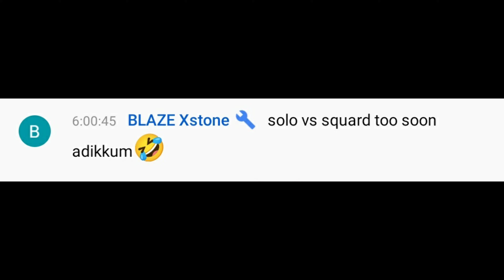INSULT ആണ് ഏറ്റവും വലിയ INVESTMENT \/ ഇതൊക്കെ എന്ത് നിസാരം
GAMING LIVE DEVICE = IPAD MINI 5
2ND DEVICE = ONEPLUS 7T
LAPTOP= ASUS X556UF
GAMING HEADPHONE = COSMIC BYTE GS410

OUR YOUTUBE FAMILY LINKS